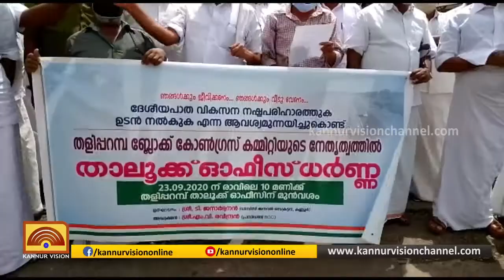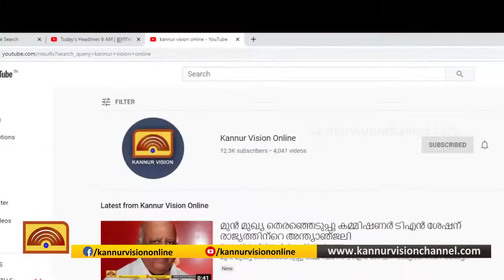ദേശീയ പാതാ വികസനം: നഷ്ടപരിഹാരം ലഭ്യമാക്കാത്തതിനെതിരെ ധർണ്ണ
ദേശീയ പാതാ വികസനം: നഷ്ടപരിഹാരം
ലഭ്യമാക്കാത്തതിനെതിരെ ധർണ്ണ